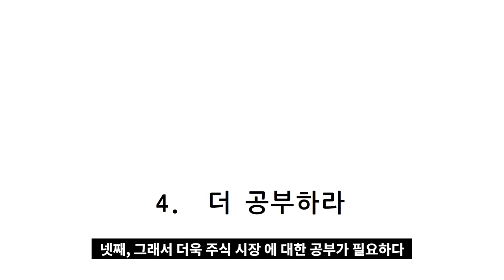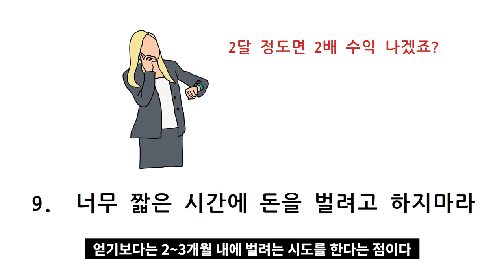주린이들을 위한 주식투자 명언 BEST 10